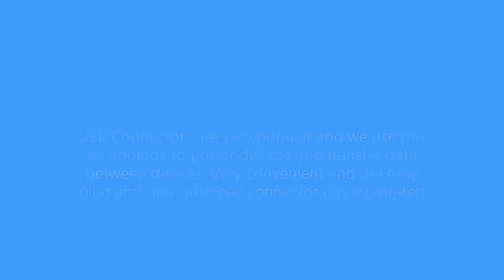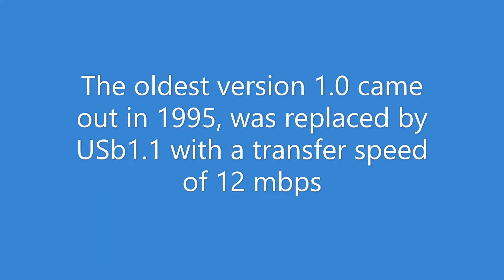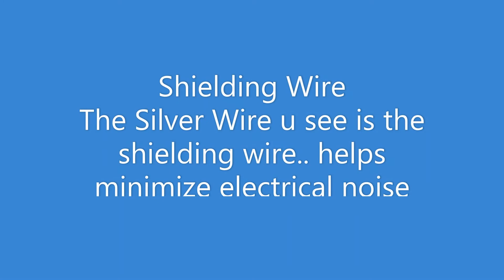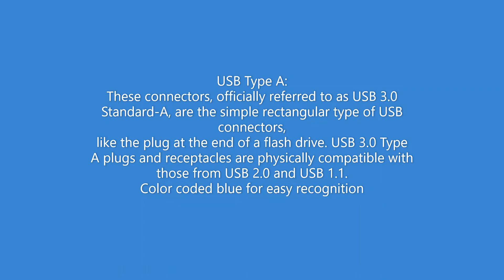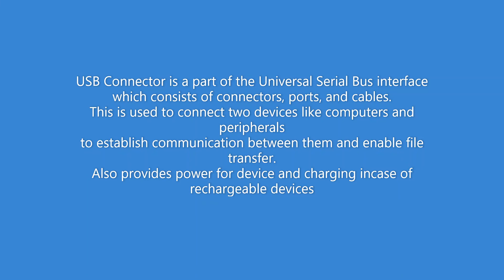Lets take a Look at USB Connectors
Let's take 4 Minutes to Look at USB Connectors

If you are a Student of Technology hope u find this interesting.

USB Connector is a part of the Universal Serial Bus interface
which consists of connectors, ports, and cables.
This is used to connect two devices like computers and peripherals
to establish communication between them and enable file transfer.
Also provides power for device and charging in case of rechargeable devices